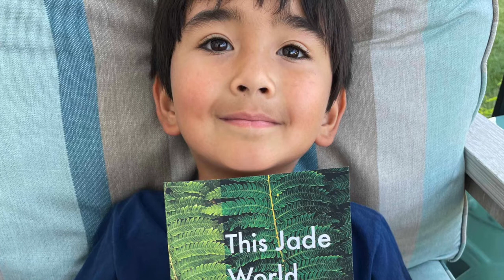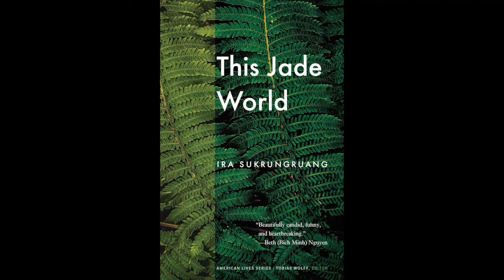The Memoir Cafe #10: Ira Sukrungruang on Connection & Vulnerability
Ira Sukrungruang stops by the café to discuss the end of a marriage, the importance of vulnerability and connection in memoir, and the joy of new beginnings. He reads a brief excerpt from his new book, THIS JADE WORLD, and offers a killer writing prompt.

In addition to hosting The Memoir Café, Sonja Livingston is the author of four books of nonfiction, including the award-winning memoir of childhood poverty, Ghostbread. She teaches creative writing at Virginia Commonwealth University.